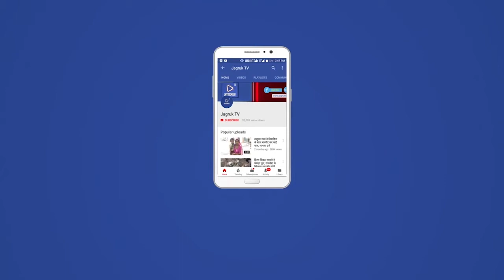आबूरोड : आदिवासी क्षेत्र में धर्म परिवर्तन का प्रयास हिंदू संगठनों के पदाधिकारियों ने किया विरोध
अंबाजी मार्ग पर डेरी गांव के निचला माला में मिशनरीज के लोगों द्वारा आदिवासियों का धर्म परिवर्तन के प्रयास का मामला मंगलवार को सामने आया। मौके पर पहुंचे हिंदू संगठन के पदाधिकारियों ने विरोध किया। पूरे मामले की रीको पुलिस को सूचना दी। मौके पर पहुंची रीको पुलिस एक दर्जन से

अधिक आदिवासी महिलाओं व मिशनरीज के लोगों को लेकर थाने पहुंची। देर शाम
तक थाने के बाहर हिंदू संगठन के पदाधिकारी, भाजपा के पदाधिकारी व कार्यकर्ता डटे रहे। साथ ही हिंदू जागरण मंच जिलाध्यक्ष की ओर से लिखित

रिपोर्ट दी गई। धर्मांतरण की गतिविधि में लिप्त लोगों विरूद्ध कार्रवाई की मांग की गई।
 विओ: सुदूर दुर्गम आदिवासी क्षेत्र में निकटवर्ती अंबाजी से मिशनरीज के कुछ लोग इको कार से डेरी गांव की निचला माला पहुंचे। धार्मिक क्रियाकलाप करवाने शुरू किए। मिशनरी के लोगों की ओर से किए जा रहे कार्य की जानकारी हिंदू संगठन के पदाधिकारी व कार्यकर्ताओं को मिली। इस पर हिंदू संगठनों

के पदाधिकारी व कार्यकर्ता मौके पर पहुंचे। मिशनरी के लोगों पर धर्मांतरण करवाने का आरोप लगाया। दोनों पक्षों में विवाद हो गयाा। पूरे मामले की